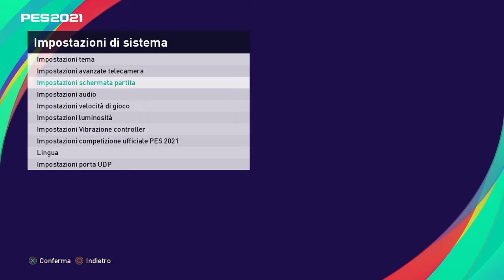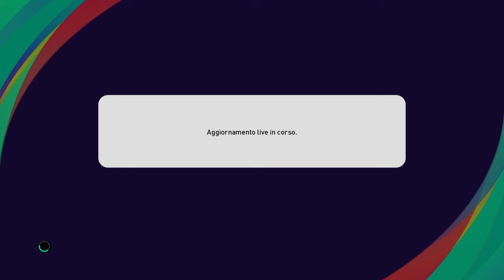eFootball PES 2021 SEASON UPDATE_20200915021723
Creazione squadra my club pes2021 bonus monete e quanto altro 💪⚽😎 viva pes2021😍😍